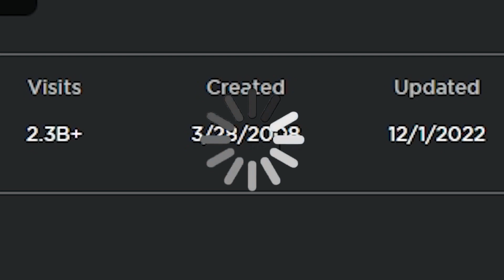This Roblox game is 15 years old, and still fun!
I naturally survive everyday B)

Roblox is an online gaming platform and game creation system that allows users to design and play games created by other users or themselves. It was first released in 2006 and has since grown to become one of the most popular gaming platforms in the world, with millions of active users.
Roblox features a vast library of user-generated games, ranging from action, adventure, and role-playing games to simulations, puzzles, and racing games. These games can be played on different devices, including desktop computers, smartphones, and tablets.
In addition to playing games, Roblox allows users to create their games using the Roblox Studio, a powerful game creation tool. Users can design and build their games using a block-based coding system or Lua programming language. They can also upload their game creations to the Roblox platform for others to play.
Roblox also features a social component, where users can interact with each other in virtual worlds, make friends, and participate in group activities. The platform has a robust moderation system to ensure a safe and enjoyable experience for all users, particularly children.
Overall, Roblox is an engaging and creative platform that offers a unique combination of gaming and social interaction, making it a popular destination for gamers of all ages.